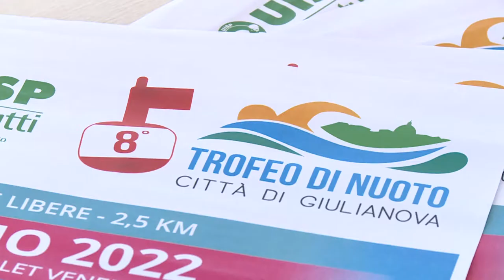Giulianova pronta ad ospitare gli amanti del nuoto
Dopo due anni di stop, causa pandemia, torna, per iniziativa della UISP, l'ottavo trofeo di nuoto città di Giulianova. La gara amatoriale è la terza tappa del circuito nazionale di nuoto in acque libere